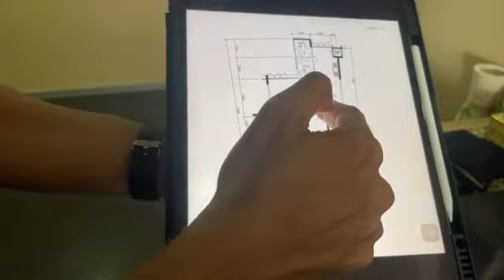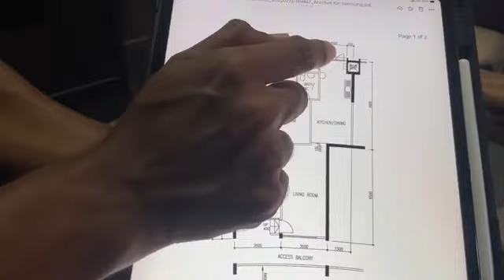FB Live | FOR SALE HDB Resale 3-rm Blk 55 Chai Chee Drive, Singapore | Risdian Isbintara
[Note: This unit is no longer available for sale.]
*For any enquiries, please WhatsApp Risdian at 98242056/ 97870821, thank you.*

HDB Resale 3-room
Blk 55 Chai Chee Drive, Singapore 460055

✔️ 3A
✔️ 76sqm
✔️ Level 4
✔️ Corridor Unit
✔️ Renovated
✔️ HIP Upgrading done and paid
✔️ Open to all races
✔️ Door numbers adds up to 2
✔️ Not doing contra - buyers can contra
✔️ Khan Saab Coffeeshop downstairs
✔️ Near Decathlon, Burger King, Harvey Norman, etc.
✔️ Few stops to Bedok MRT
✔️ Lease start 1984

😊 Follow Risdian Isbintara
♦️ Sell • Buy • Real Estate
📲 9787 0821